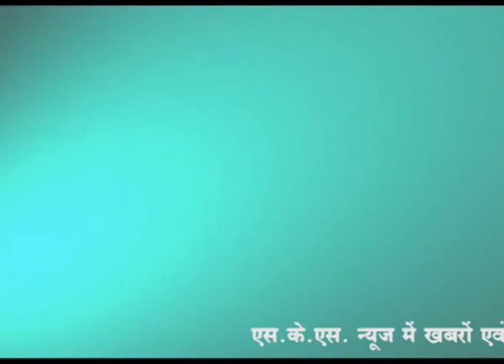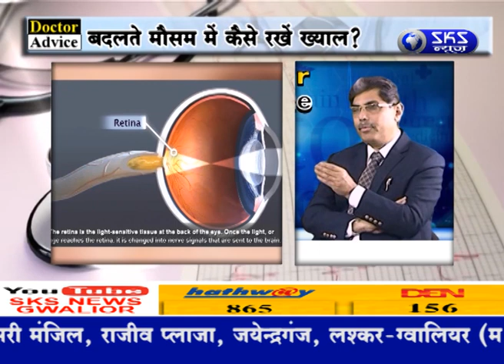DOCTOR`S ADVICE WITH DR PURENDRA BHASIN ( EYE SPECIALIST) AT SKS NEWS